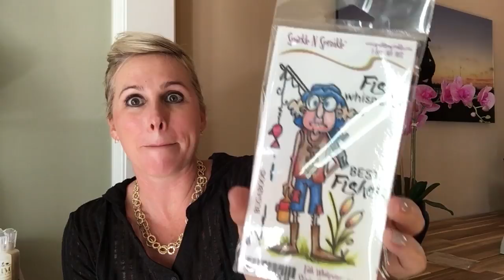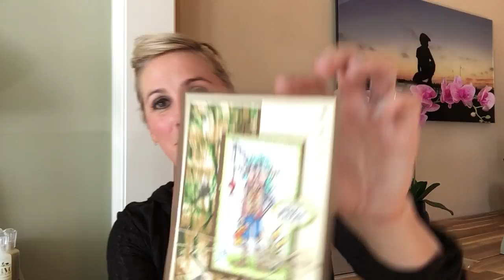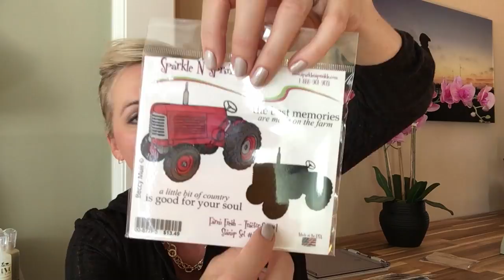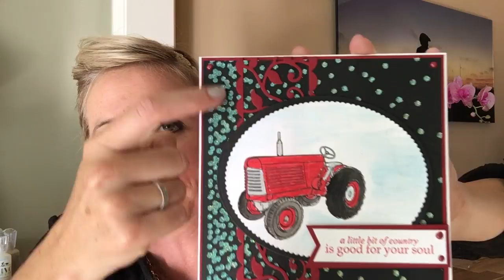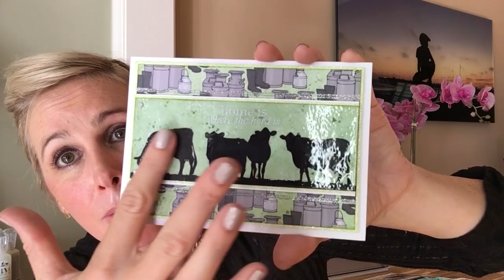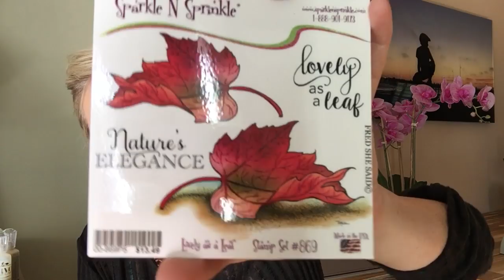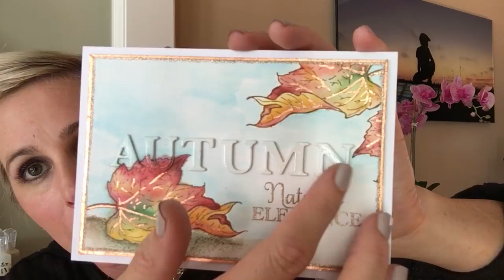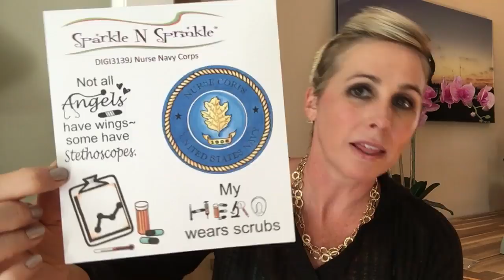October Stamp Release by Demo Donna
2.07 "Blog Hop Contest!"
3.55 Farm Fresh - Tractor Set #1 877